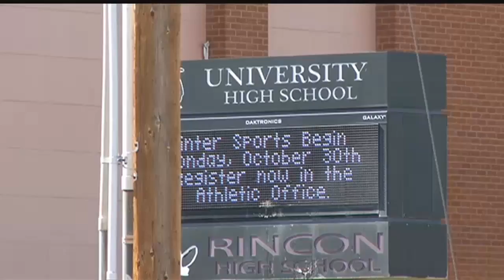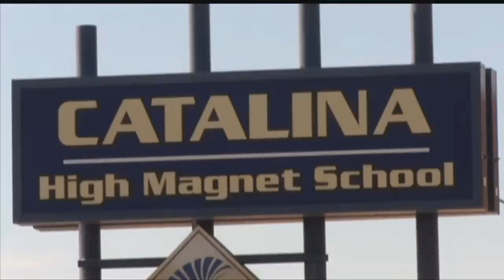Parent opposed to proposed UHS relocation to Catalina High